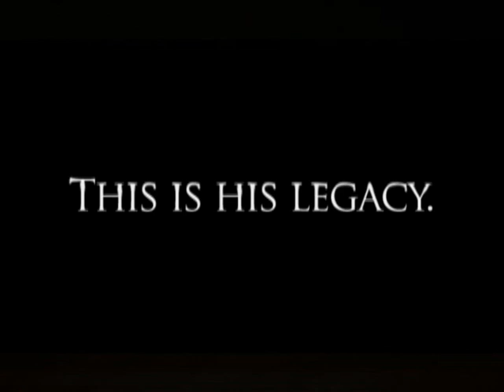TITAN: "THE JET" JEFFREY CARIASO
In 1995, with the 6th overall pick in the PBA draft, the Alaska Milkmen selected Jeffrey Cariaso from San Francisco, California. This is his story.